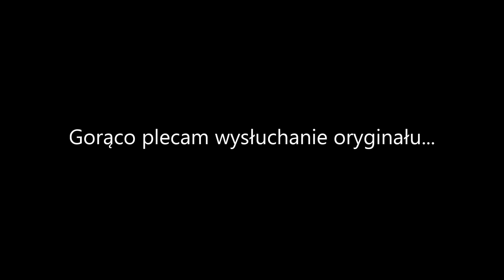STARE DRZEWA | COVER | AKORDEON | BOSSMusicLomza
Kiedy usłyszałem tą piosenkę - nie mogłem jej "wygonić" z głowy... Wiem, że mojemu opracowaniu daleko do oryginału, ale nie mogłem tego nie nagrać... Miłego odbioru :)

Intro Gm Cm
Zwr. Gm Cm F B
         Gm5- Cm A7/C# D7
Coda Gm Cm